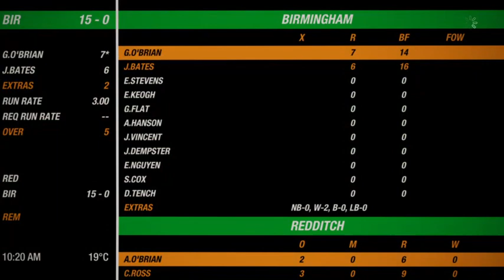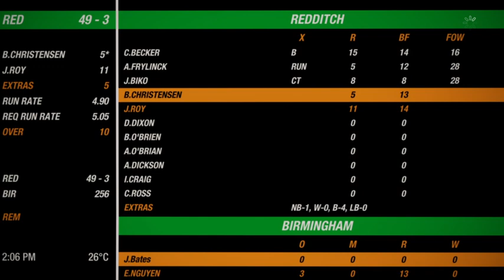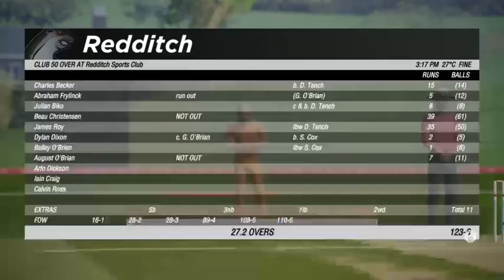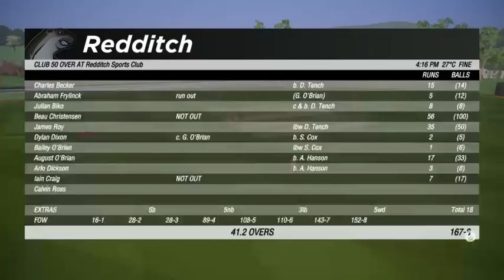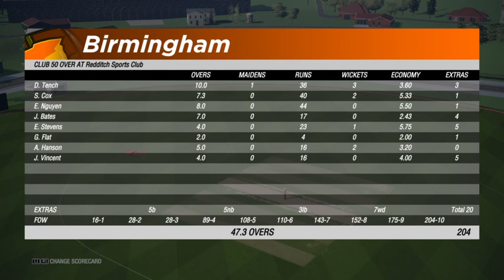Cricket 19 (UK) - Career Mode #3 Jonathan Bates | Redditch v Birmingham (50 Over Club Game)